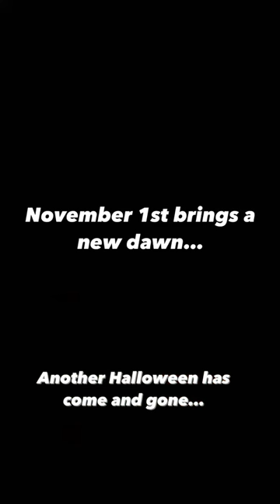People on November 1st be like…